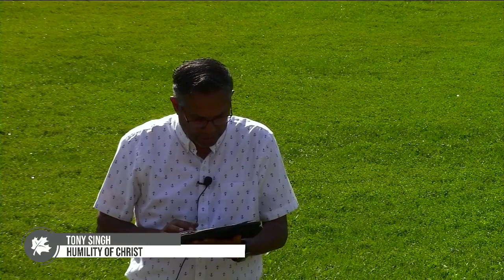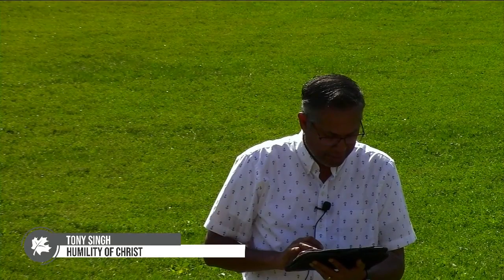Humility of Christ